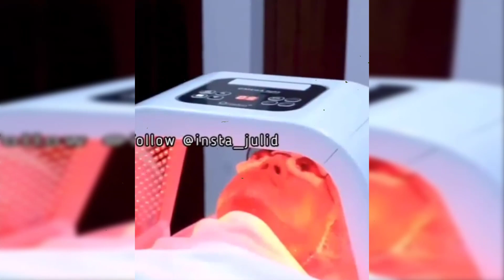Asuransi Cair 500 Juta. Doddy Sudrajat Permak Wajahnya Sampe Glowing, Netizen Makan Duit Anak Yatim